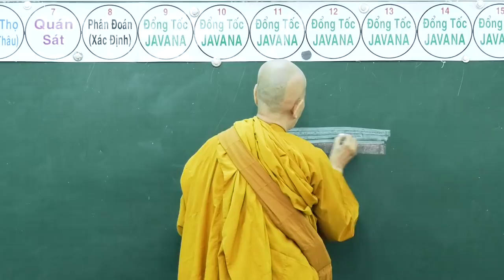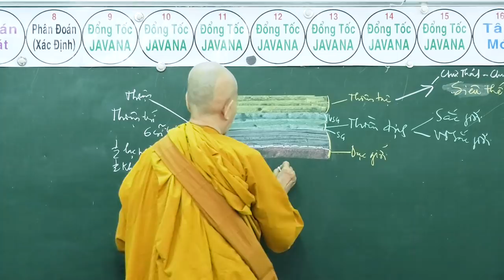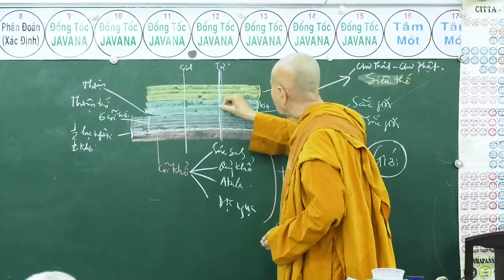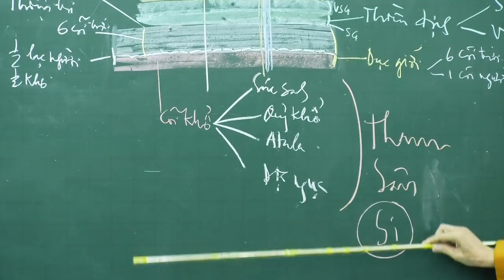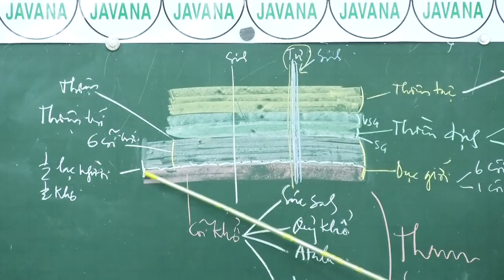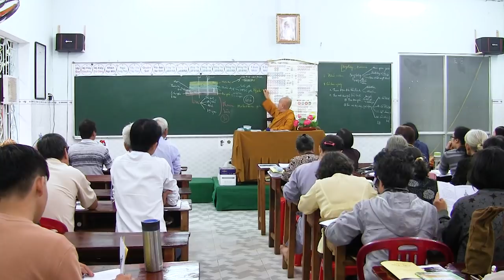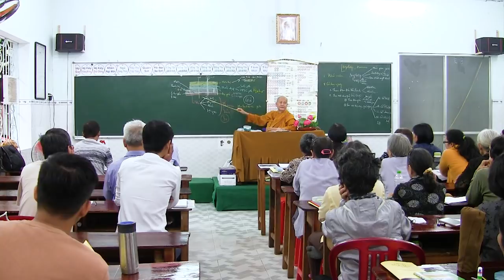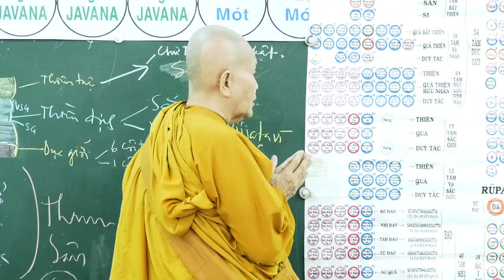SƯ CÔ TÂM TÂM - NGÀY 25 - 11 - 2018